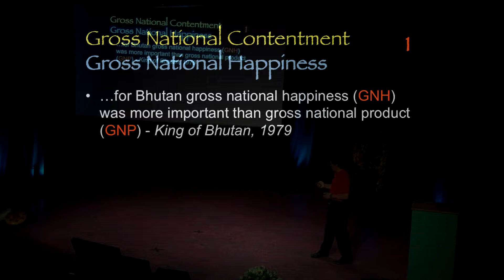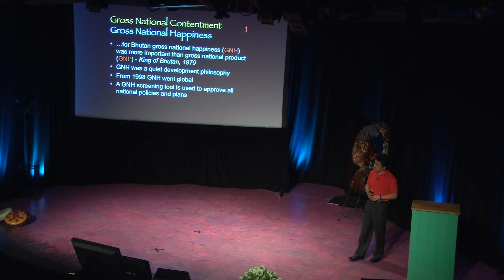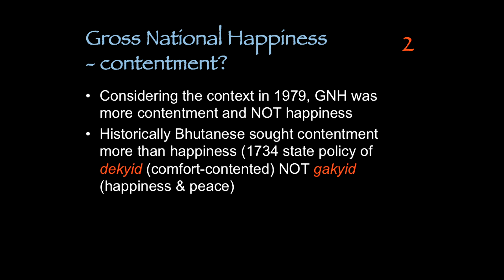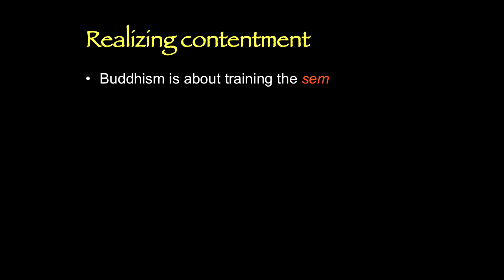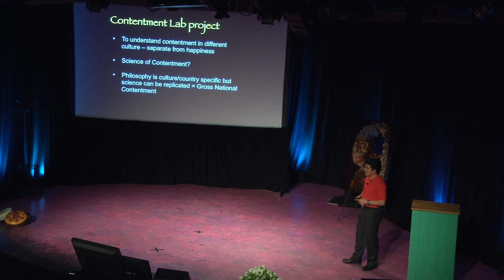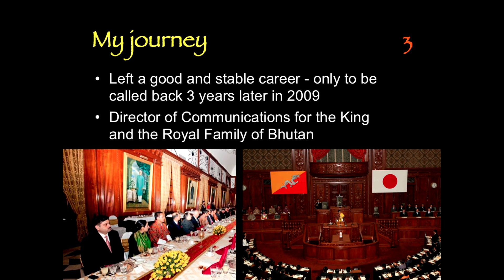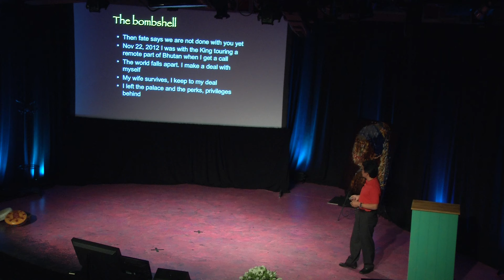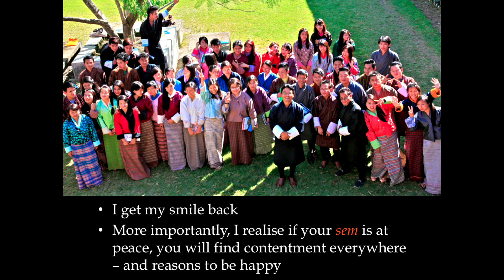DORJI WANGCHUK at PINC.Sarasota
Dorji Wangchuk spoke at the first International edition of PINC is Sarasota in 2014. Not money is the main factor for a happy live, but happiness, Dorji comes from a nation where this is the way to express wealth.

Dorji Wangchuk is currently an adjunct professor for media studies in the Royal University of Bhutan. He was formerly the Director of Royal Office for Media and press secretary to the royal family of Bhutan.
An electronics engineer by background, Wangchuk took BBS radio to every corner of country with the national FM project between 1997 and 1998. He pioneered the introduction of TV in Bhutan in 1999. He fully moved to documentary and journalism in 2002 winning three major international documentary awards in Tokyo, Seoul and Basel and several nominations around the world.
He is currently collaborating on research with top psychologists from University of California in Berkeley to understand the journey toward contentment.